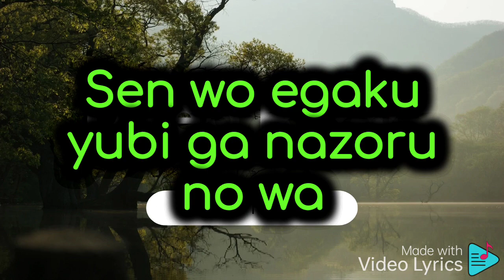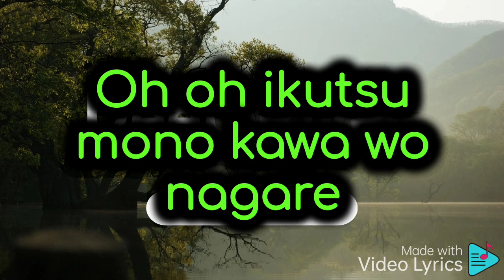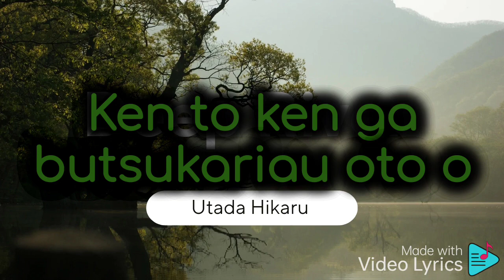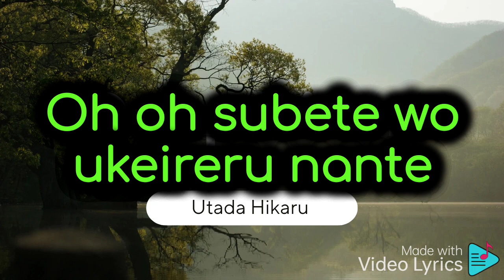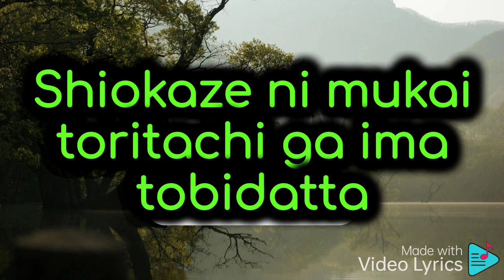Deep River - Utada Hikaru